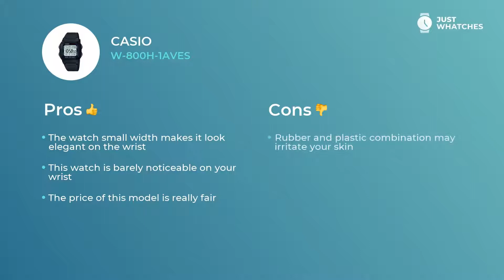Slick Casio W-800H-1AVES Men Watches Prices, Features, Detailed Review in 360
Men’s Casio W-800H-1AVES watch is unique in ways of convenience and Chic.

• solid quartz movement
• Practical square face,
• stylish strap buckle clasp

— with all those features, the watch will be great addition to the style of the sensible Men.

Watch Casio W-800H-1AVES is rich with valuable additional features:
date
chronograph
display backlit
alarm

. They will leave you with a ticker that is more than simply a fitting addition to a Fashionable Men look. Casio W-800H-1AVES watch is a must-have device for planning your busy weekdays and leisure holidays alike.

From our experts, you will discover Casio W-800H-1AVES features, materials, and styles. Besides, in our videos, there’s a detailed analysis of the Casio W-800H-1AVES watch price range in the United States, UK, and Europe.

What do you think about our video on the Casio W-800H-1AVES watch? We’re eager to know your feedback on this one! We are also welcoming your ideas about our next wristwatch digests.